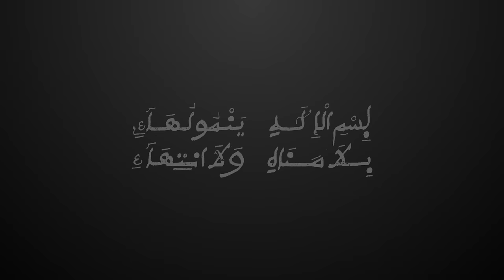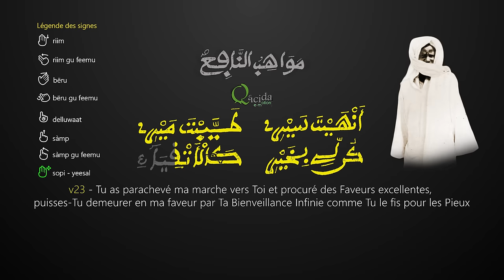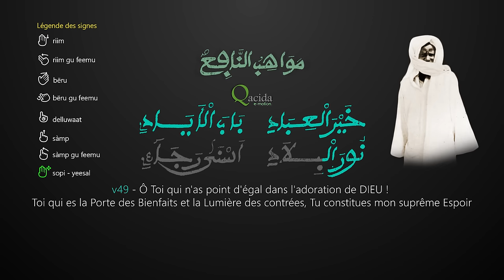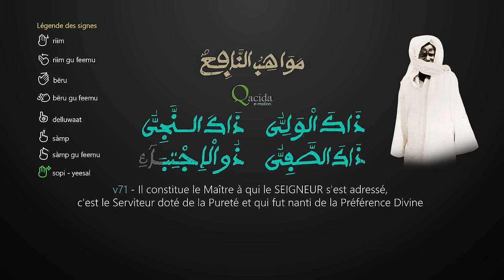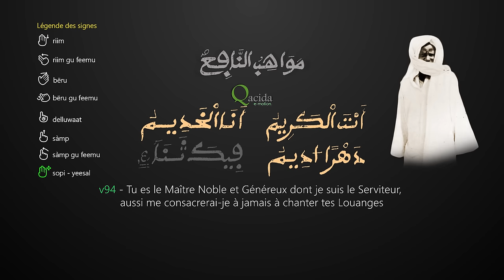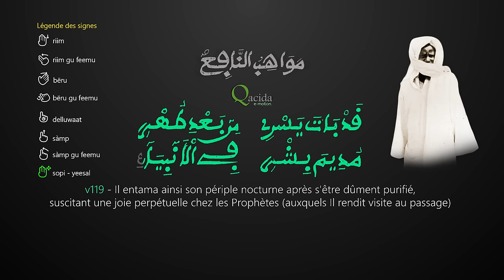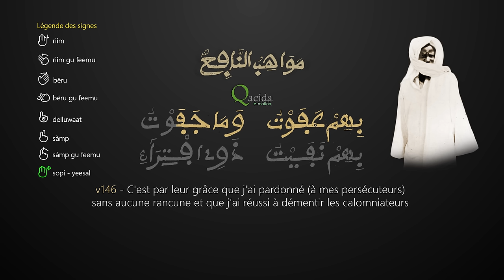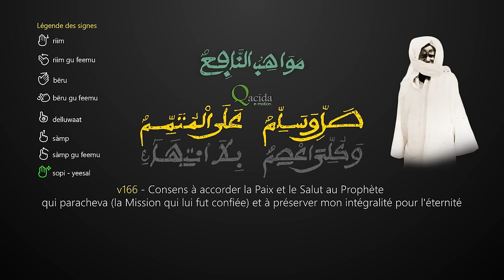Mawâhibu Nâfih (Arabe-Français) - Kourel 1 HT-Dakar (Daaju Serigne Mayib Gueye)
Visualisation dynamique du Qacida (poème) Mawâhibu Nâfih écrit par Cheikh Ahmadou Bamba - Khâdimu-r-Rassûl.
Qacida: Mawâhibu Nâfih
Auteur: Cheikh Ahamdou Bamba Khadimu-r-Rassûl - عليه أكبر رضوان الله تعالى الباقي القديم
Mélodie: Serigne Mayib Gueye (R.A)
Événement: Grand Magal de Touba 2016 (18 Safar 1438/H)
Kourel: #1 Hizbu-t-Tarqiyyah Dakar
Traduction française: Serigne Sam Mbaye (R.A)
Calligraphe: Abdul Majîd Diop (H.A)